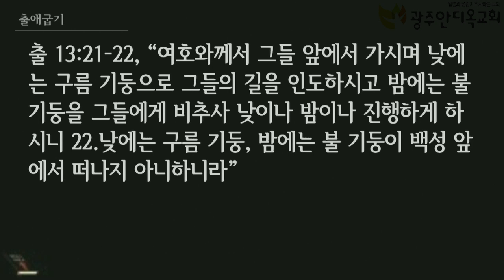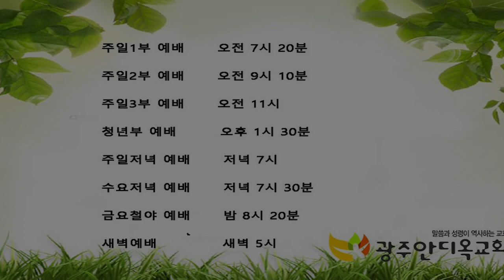레위기 강해(나답과 아비후의 죽음) - 박 영 우 목사(20200419 광주안디옥교회 주일저녁예배)